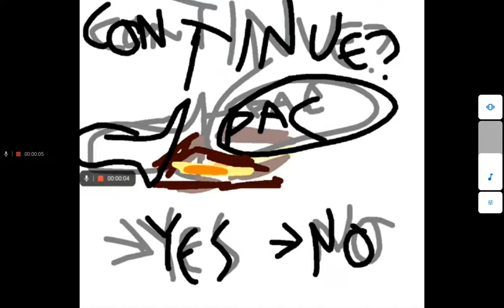Ｃｒｅｍｅ Ｅｇｇ Ｃｏｎｔｉｎｕｅ？ Ａｎｄ Ｇａｍｅ Ｏｖｅｒ